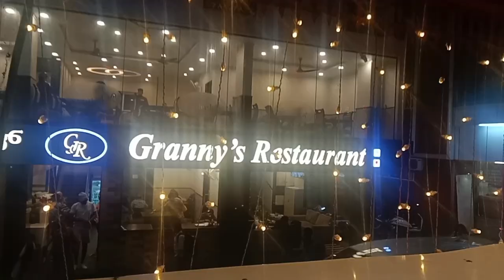kitna lamba travelling krna pda halat he khrb ho gye😮‍💨|watch this video till the end ✌️👀.....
support me 🤗